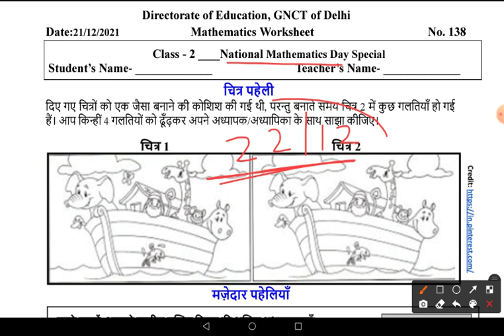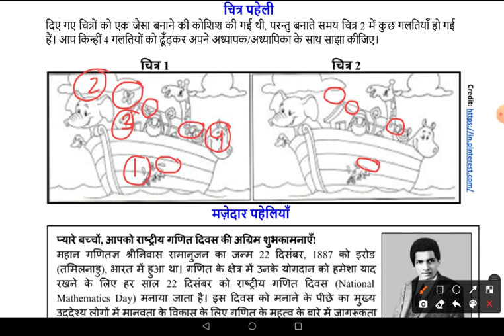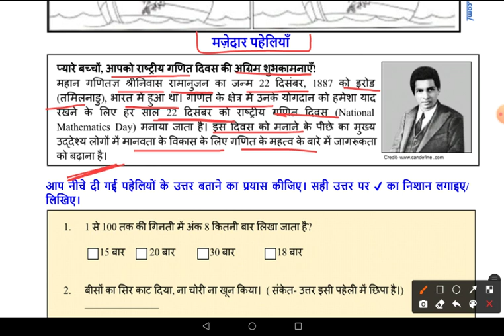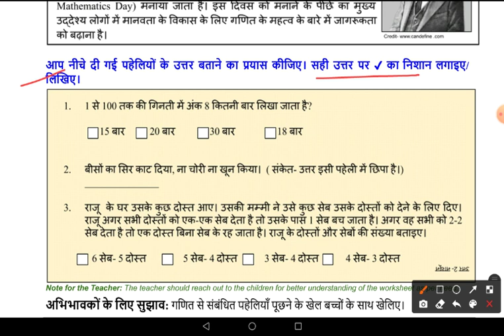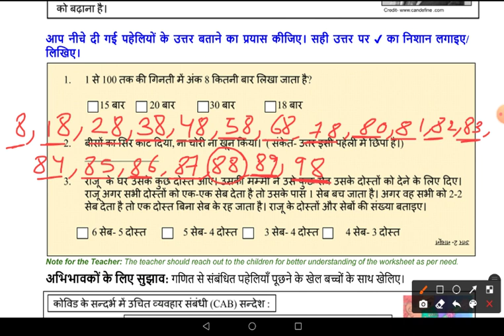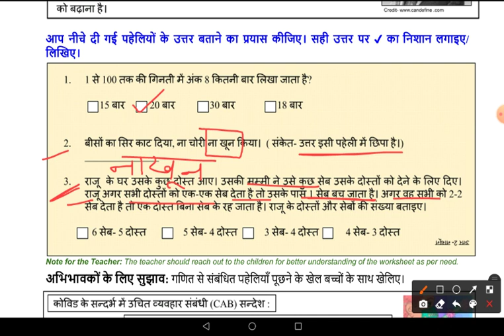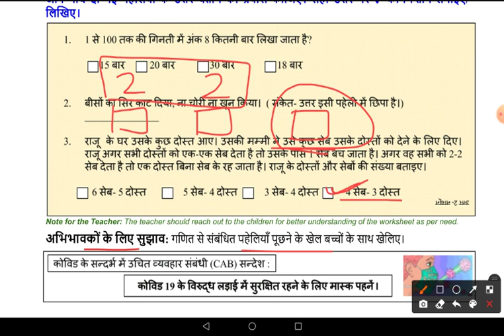DOE Worksheet No 138 ॥ Class 2 ॥ 21.12.2021 ॥ Mathematics, गणित ॥ Puzzles, पहेलियाँ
Puzzles
पहेलियाँ
घटा
गणित
maths
mathematics
Mathematics class 2
worksheet 138
doe worksheet 138
doe worksheet number 138 class 2nd
class 2nd worksheet number 138
class 2 worksheet 138
2nd class worksheet 138
worksheet number 138 2nd class